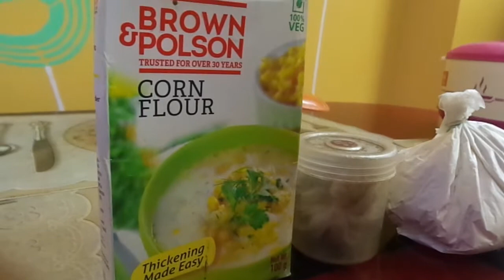Chill Chicken | Restaurant Style Chili Chicken | Simple Chili Chicken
Chili Chicken is a all time favorite recipe for all. It is a very nice and easy recipe. I prepare this recipe in a very simple way. I hope you all guys are love this recipe and try this at home. Thank you, love you all.